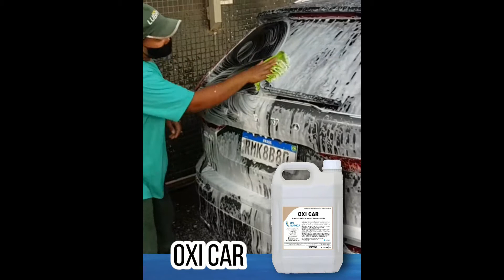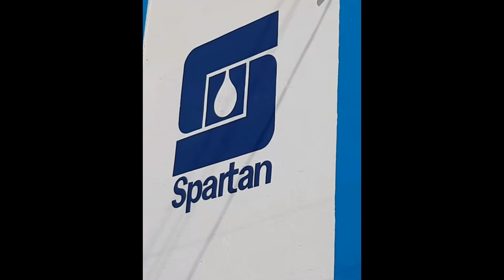DEMONSTRATIVO DE LOCUÇÃO PARA VÍDEO MARKETING DE PRODUTOS DE LIMPEZA AUTOMOTIVA E INDUSTRIAL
🎧 GOSTOU DA LOCUÇÃO QUE VOCÊ OUVIU NESTE VÍDEO?
Tenha essa voz em suas produções. Gravamos e enviamos o seu áudio no mesmo dia e ainda te ajudamos na criação ou melhoria do seu texto comercial.

🎧 GRAVAMOS:
✅ Locução Publicitária
✅ Locução para Esperas Telefônicas
✅Locução para Apresentação de Produtos e Carta de Vendas
✅Locução para Propagandas
✅Locução Audiolivro, Audiobook
✅Locução de Vinhetas
✅Locução para Youtubers
✅Locução para Comerciais de TV e Vídeos Institucionais
✅Locução de Narrativas
✅Locução para Treinamentos

Entre em contato hoje mesmo e solicite orçamento.

🎧 A VOZ QUE GRAVA ESTÁ NO GRAVE ESTÚDIO!!